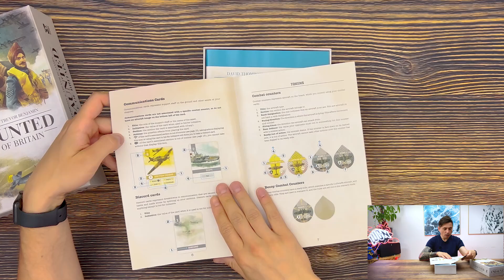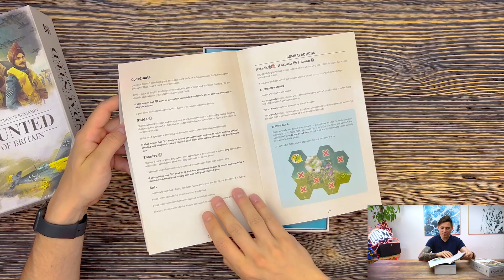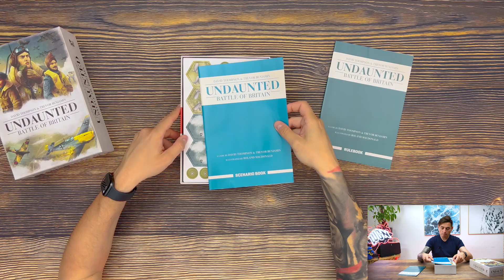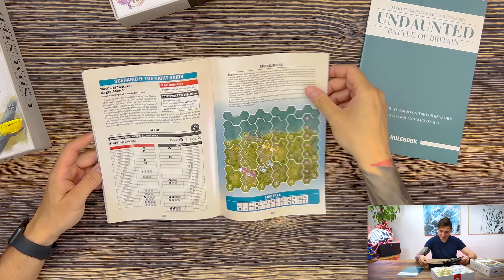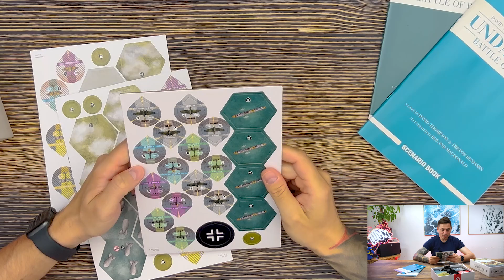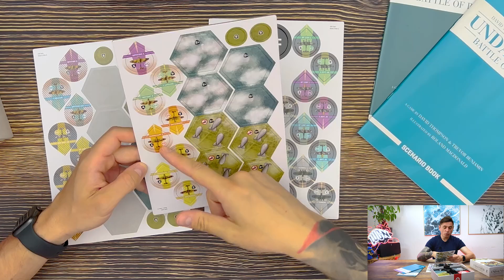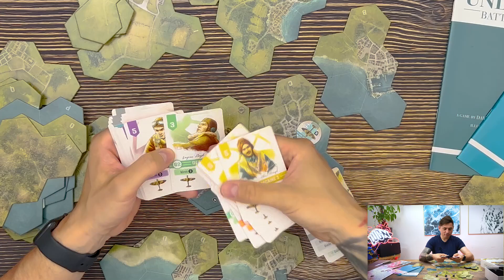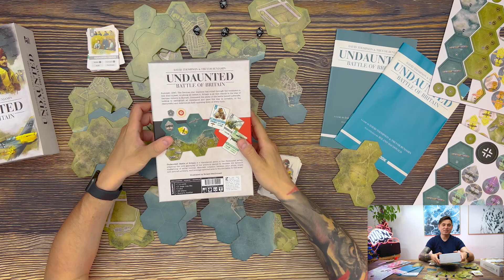Unboxing Undaunted: Battle of Britain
Publisher: @OspreygamesUk

🧑🏻‍🤝‍🧑🏾2 Players
🎲 90 minutes per scenario
⚙️ Strategy, Deck building, Aerial battles

Shown on Game Toppers LLC boardgame mat:)

The game was received from the publisher - Osprey Games UK - thanks!